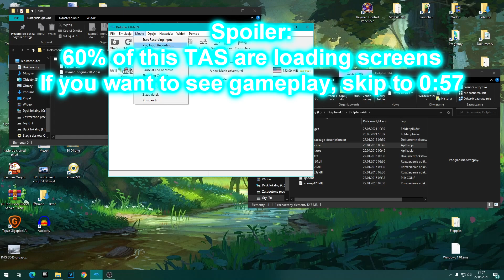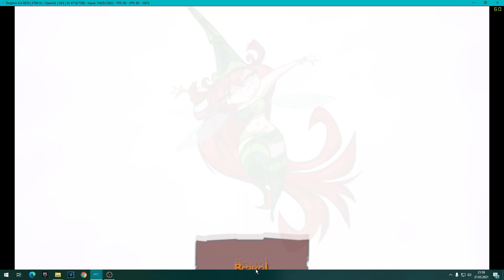RO 1-1 (test) tas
Not good, but i'm still proud of this